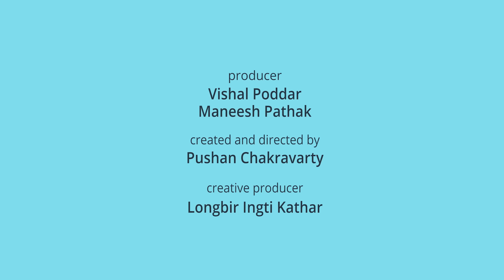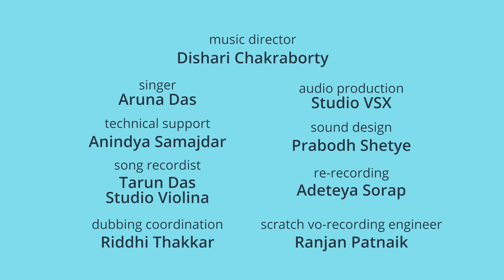कितकित | धूप टोपी | हिंदी कहानियां | Hindi Kahaniya | Hindi Cartoon | Piku N Tuki Episode 61/62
कितकित
Where's Two-ki? Tuki turns into a number thief, and Ma teaches Piku and Tuki a new number game. Will Tuki return the missing number to Piku? Watch Piku N Tuki to know more!

धूप टोपी
Papa, Piku and Tuki head into the forest for yet another adventure, but will Piku-Tuki be defeated by the heat? Watch and learn a creative way of making a sun-hat in Piku N Tuki!

Welcome to the lush green world of Piku and Tuki! Deep in the heart of a dense forest. Piku & Tuki live in a cute little treehouse with their  parents.